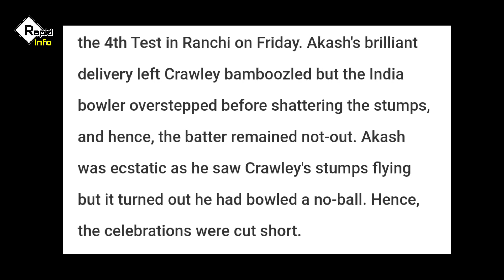Umpire Did Cheating With Akash deep In Ind vs Eng 4th test match | akash deep cricket news facts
akash deep cricket news today | akash deep bowling today | akash deep wickets today | akash deep news